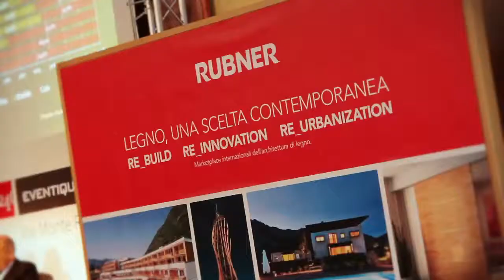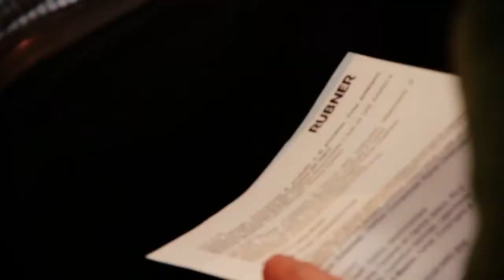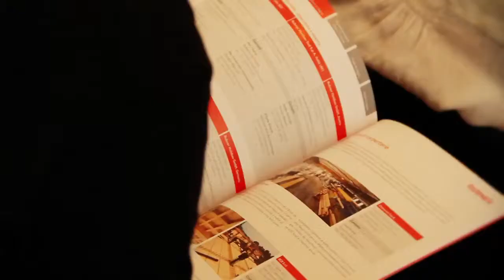LEGNO, UNA SCELTA CONTEMPORANEA - IV EDIZIONE - Milano 13 Settembre 2013 - Thomas Burger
Si è svolta venerdì 13 settembre a Milano la IV edizione dell’evento “Legno, una scelta contemporanea” organizzato dal Gruppo Rubner e il Gruppo 24 Ore.

Sviluppato attraverso un percorso tematico di tre Focus, Re_Build, Re_Innovation e Re_Urbanization, il Convegno si è concentrato quest’anno sul pensiero strategico della progettazione sostenibile in termini ambientali ed economici che sempre più si deve confrontare con le necessità di messa in efficienza del patrimonio edilizio esistente, dell'innovazione di processo e di prodotto e delle politiche territoriali e urbane. In questo contesto il Gruppo Rubner ha presentato alcuni benchmark di riferimento della progettazione con sistemi costruttivi in legno, invitando progettisti, costruttori e sviluppatori immobiliari a condividere le rispettive esperienze di investimento, di ingegnerizzazione e di cantiere.

Presenti all’evento relatori di fama nazionale e internazionale che hanno illustrato le best practices di questi ultimi anni nell’ambito dell’edilizia in legno.